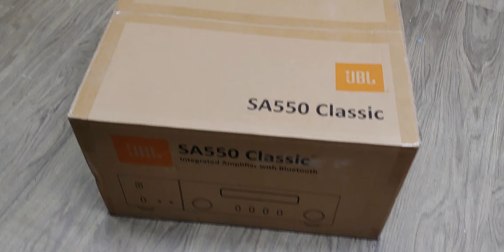JBL SA550 integrated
It sings with ease, wether vinyl or digital